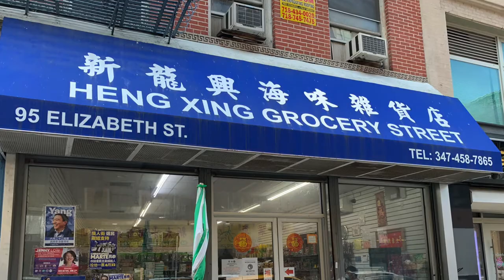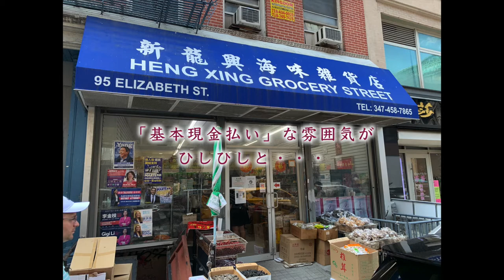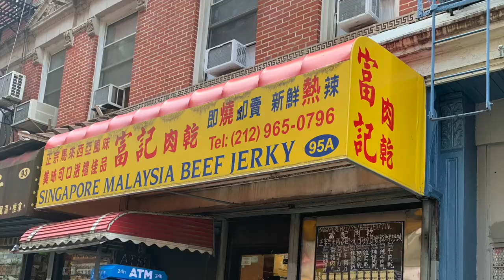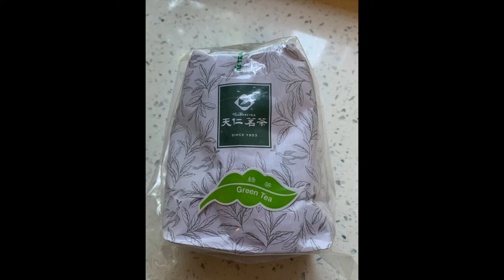謎のChinatownお買い物 ここは本当にニューヨーク⁈ 【ニューヨーク生活】チャイナタウン買い出しVlog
マンハッタンのチャイナタウンにダンナさんと一緒に食材のお買い物に行きました。ちょっと異国に迷い込んだ感あり。

このチャンネルでは、私オッキー／Okiのニューヨーク生活とアメリカン・ベーキングのレシピをご紹介しています。現在ニューヨーク　マンハッタン在住の５０代ミセスです。日本では英会話講師をしていました。2017~2020年　NY郊外の自宅でアメリカン・ベーキング教室を開催していました。2021年7月からはマンハッタンでのお仕事も始めました。
私の動画が皆様の生活を楽しむきっかけなれば大変嬉しく思います。リクエストやアドバイス、質問など、ぜひコメント欄にお寄せください。